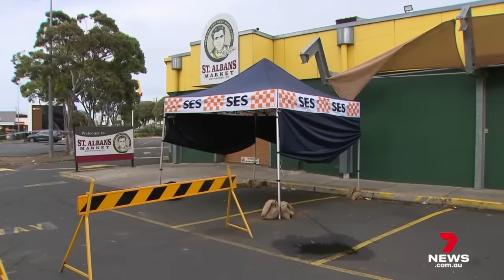Man fighting for life after McDonald’s car park ambush | 7 News Australia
A man is fighting for life after he was stabbed by a teenage boy in a McDonald’s carpark in Melbourne’s north-west.

7NEWS combines the trusted and powerful news brands including Sunrise, The Morning Show, The Latest, and 7NEWS.com.au, delivering unique, engaging and continuous coverage on the issues that matter most to Australians. Watch 7 News Australia full broadcasts and full episodes nightly at 6pm and weekdays at 11:30am and 4pm on Channel 7 and 7plus.